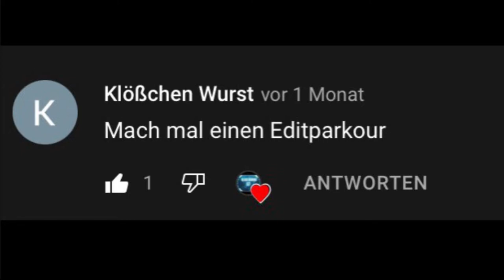Ich mache einen Editparkour ! (Musik: The Box | Toosie Slide)